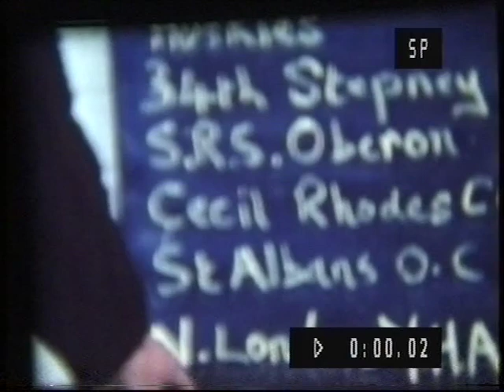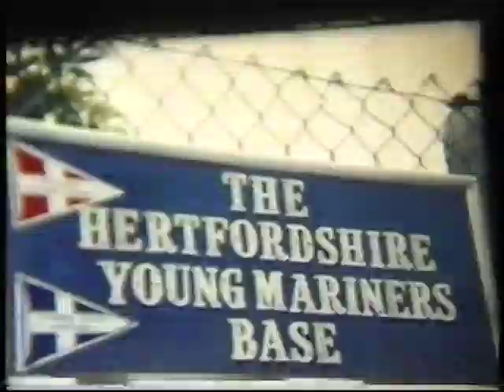Herfordshire Young Mariners Base 1964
Near Cheshunt Station off Windmill Lane is the YMB.
This video I convert from a VHS video had aleady been conveted from Cine film.
This is from the 1964 open day.
Poprety of  Bill Everett . We are greatful to be allowed to offer it to a wider audience.

Dave Hewitt Trustee of the HYMB and Hertfordshire Alderman.